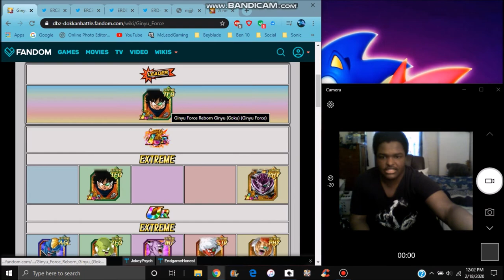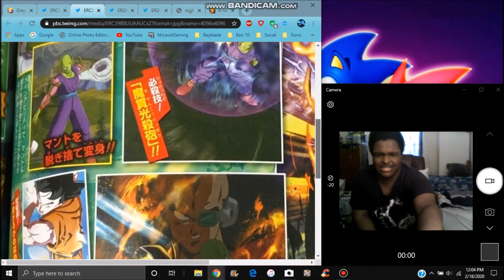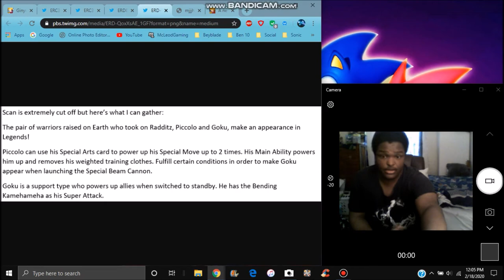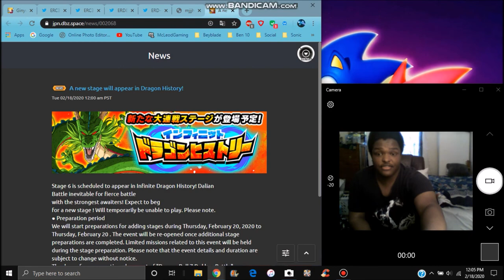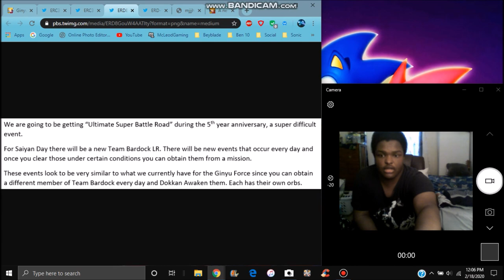NEW VJUMP F2P LR BARDOCK , NEW SBR , NEW INFINITE DB STAGES & MORE All Info DBZ Dokkan Battle